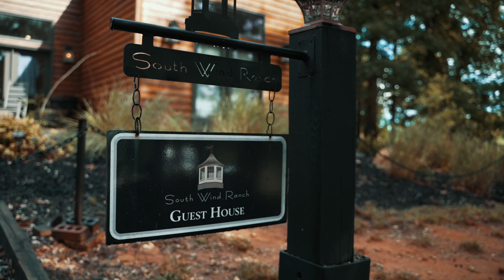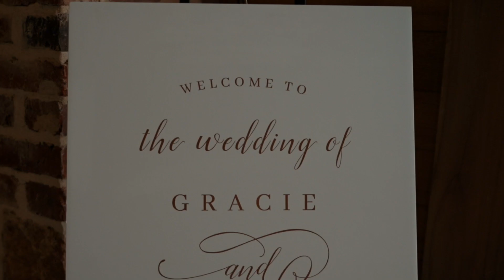Capturing Eternity: Gracie and Logan's Intimate Micro-Wedding at South Wind Ranch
In the heart of Traveler's Rest, Gracie and Logan's micro-wedding unfolded like a cherished fairytale, and their wedding film is a window into that magic. Every frame captures their genuine smiles, echoes of laughter, and tears of pure joy - a vivid canvas of their love story. South Wind Ranch provided the perfect backdrop, its rustic charm amplifying the beauty of their day. Watching their film is stepping into a world where time stands still and love reigns supreme. Cheers to Gracie and Logan's forever love story!